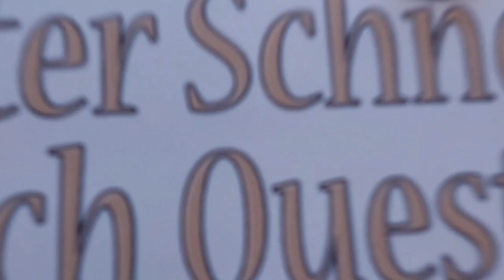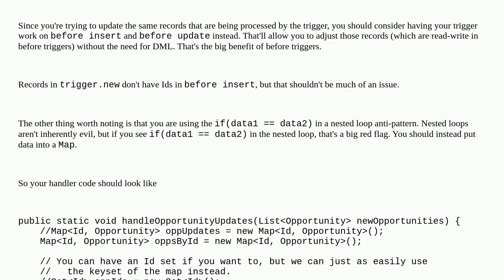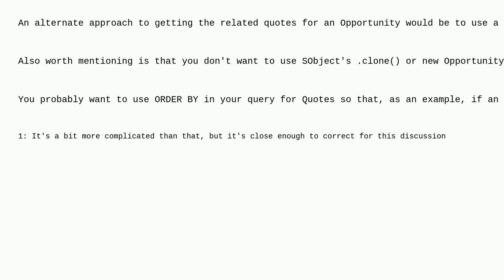Salesforce: Error: Apex Trigger - Read only record (Opportunity/Quote)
Error: Apex Trigger - Read only record (Opportunity/Quote)

A special thanks goes out to the community

  apex sales after-trigger trigger before-trigger